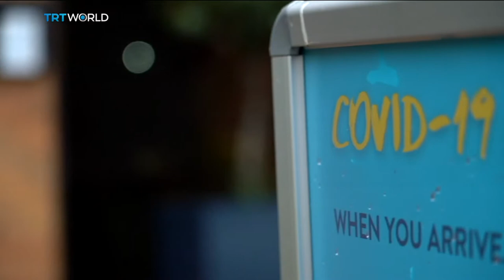UK study suggests variant causes heart problems in pets | Money Talks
Veterinarians are warning of a possible link between a new variant that's emerged in the COVID-19 pandemic and heart problems in cats and dogs. The complications could develop if humans pass on the virus to their pets, and vets suggest pet owners take precautions if they have symptoms of COVID-19. Our health correspondent, Nicola Hill reports.